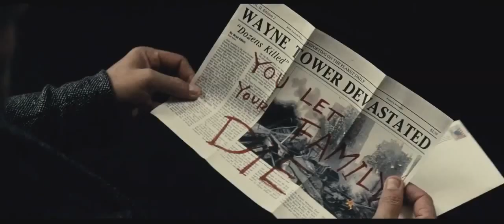Batman vs Superman:::Dawn of Justice MAIN OFFICIAL Trailer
Batman v Superman: Dawn of Justice is an upcoming American superhero film featuring the DC Comics characters Batman and Superman. It is intended to be the second installment in the DC Comics' shared universe films.

Release date: March 25, 2016 (USA)
Director: Zack Snyder
Film series: Man of Steel
Screenplay: David S. Goyer, Chris Terrio
Production companies: Warner Bros. Entertainment, Syncopy Inc., More